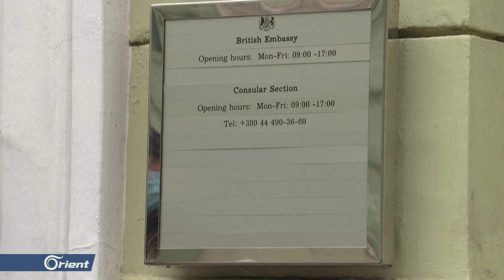نذر حرب وشيكة.. لندن تبدأ بسحب دبلوماسييها من كييف، وواشنطن تدرس إرسال آلاف الجنود إلى أعتاب روسيا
نذر حرب وشيكة.. لندن تبدأ بسحب دبلوماسييها من كييف، وواشنطن تدرس إرسال آلاف الجنود إلى أعتاب
تقرير: محمد حميدان
قراءة: ماجد شمعة